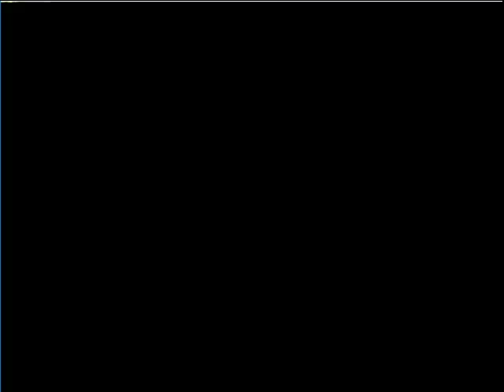Let's Play Digimon World 3 pt.11 Southern Blues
The rest of the sector.